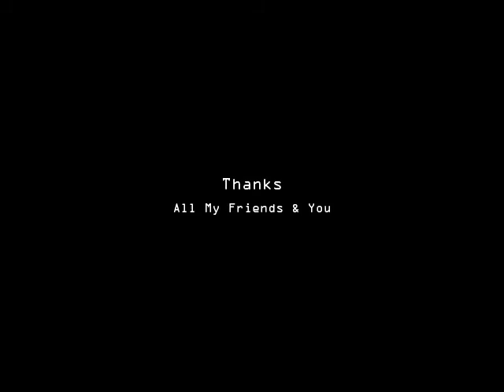REMOTE STUDENT - "-inf."